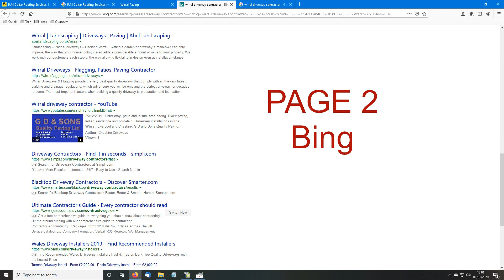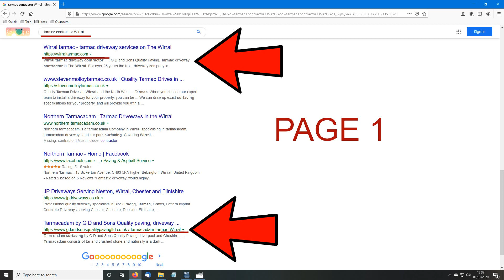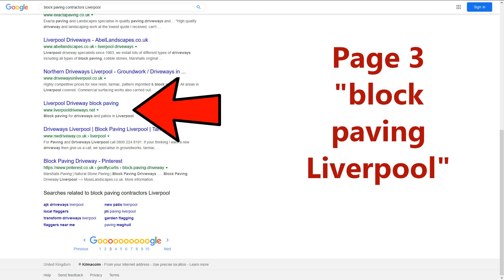Project 1a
Video report G D Paving